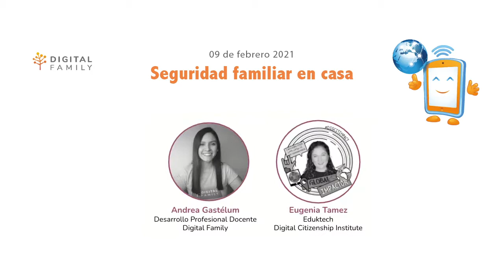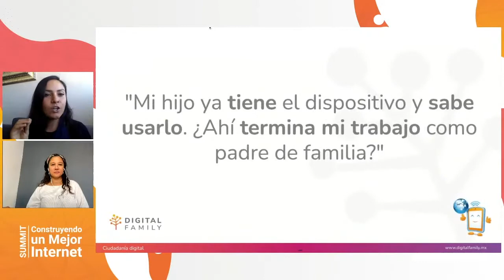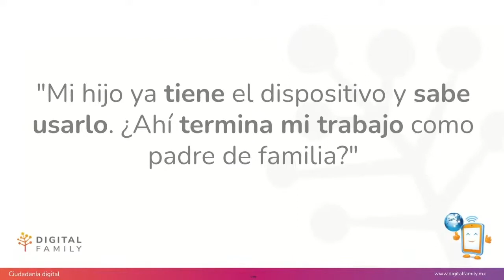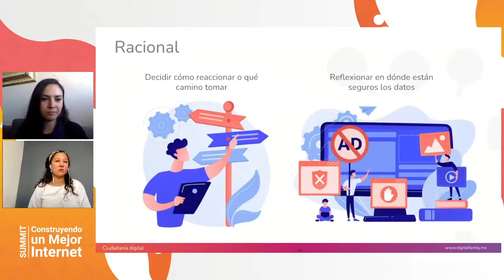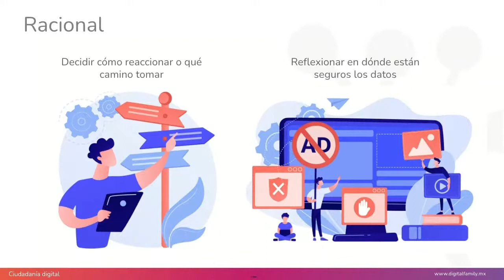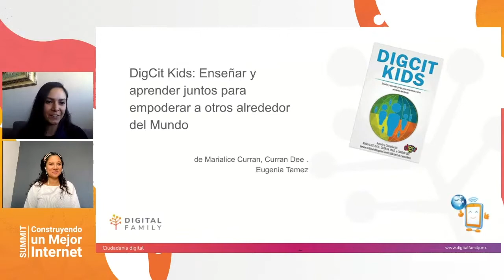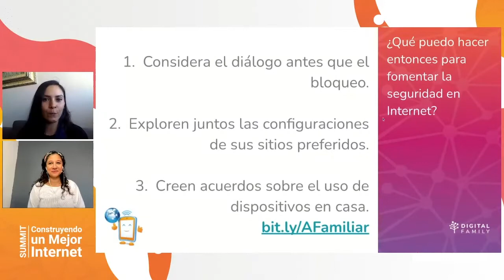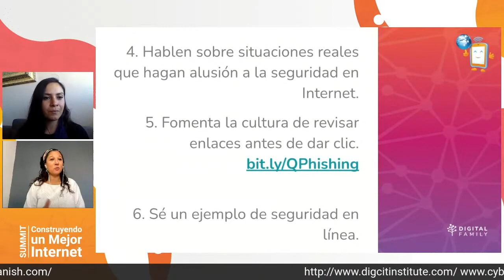Safer Internet Day: Seguridad familiar en casa